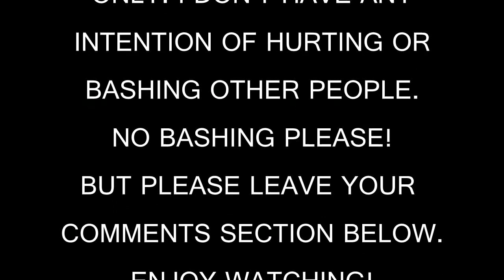Tom Rodriguez at Carla Abellana SUSUNOD Nang IKAKASAL After Nina Mikael at Megan!